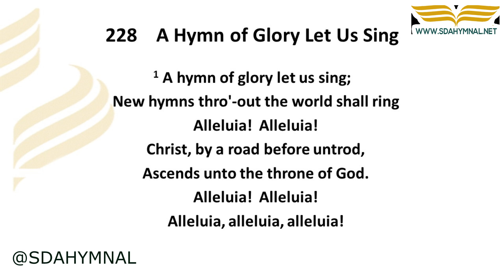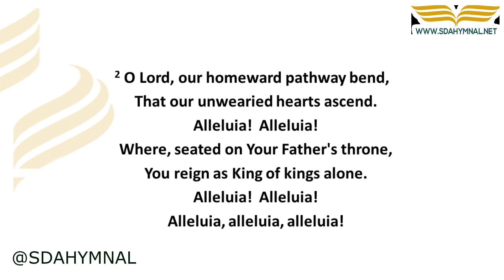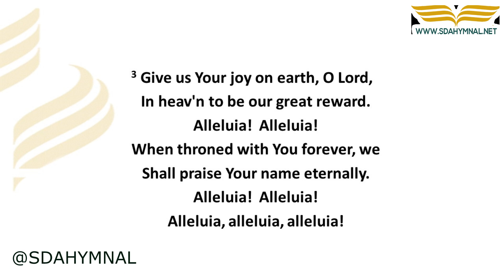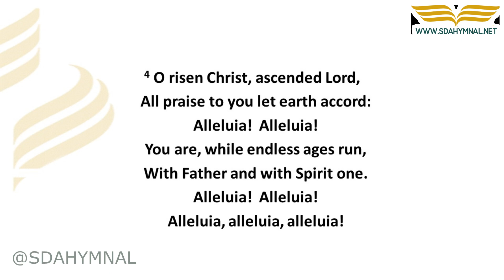A Hymn Of Glory Let Us Sing Hymn Instrumental With Lyrics | SDA HYMNAL 228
"Dive into the Euphony of Praise with 'A Hymn Of Glory Let Us Sing' | SDA HYMNAL 228 | Revel in Heavenly Homage"

🔗 RESOURCES:

📖 About This Hymn:
Engage with the ethereal realm through the hymn, "A Hymn Of Glory Let Us Sing," a melodious dedication authored by The Venerable Bede and rendered in English by Benjamin Webb. The harmonic embrace of LASST UNS ERFREUEN melody further propels the hymn into a realm of heavenly acknowledgment.

Historical Significance:
Hailing from the 8th century, this hymn by The Venerable Bede is a part of our Christian ancestry, capturing the quintessence of divine adoration. Its translation by Benjamin Webb has made it a harmonious bridge between eras, conveying the timeless essence of worship.

Musical & Lyrical Grace:
The melody LASST UNS ERFREUEN heralds a sound of rejoicing that echoes through the ages, while the lyrics penned down centuries ago, evoke a resolute spirit of homage towards the divine.

Engage Spiritually:
As the chords resonate with the profound lyrics, let your spirit ascend in the celebration of glory divine, transcending earthly bonds.

🙏 Reflect & Engage:
Unveil your reflections on how this ancient hymn melds with contemporary hearts, sharing the joy and reverence that transcends time.

👍 Engage with Us:

Like this video to show your love.
Share the hymn to extend the celestial rejoicing.
Share your insights and resonate with a community bound by love and faith.

🙌 Join us in this auditory exploration of divine praise, as each note brings you closer to the realms of eternal glory!